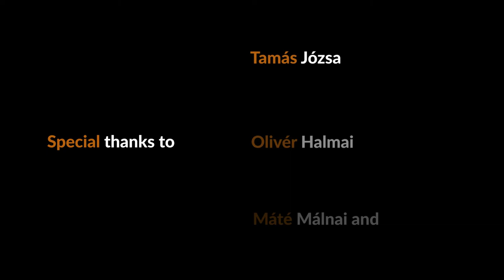Blood Blues by Márton Szabó, Olivér Halmai, Tamás Józsa.